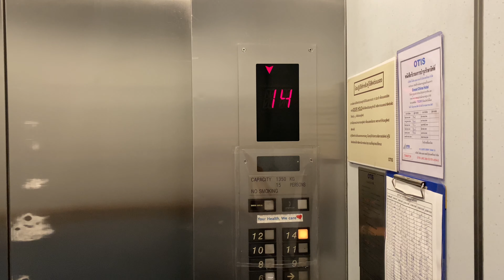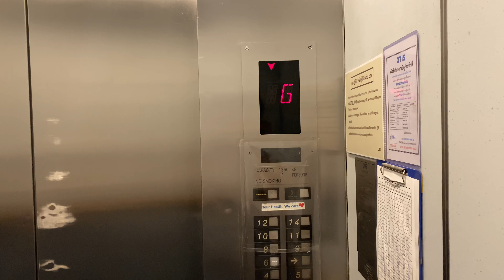Grand China Hotel Bangkok | OTIS Traction Service Elevators | Retail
One of the strangest OTIS elevators I have filmed, with Japanese OTIS chime and Series 1 buttons.

방콕 그랜드 차이나 호텔 방콕 오티스 엘리베이터

ลิฟต์ขนของโอทิสที่โรงแรมแกรนด์ไชน่า กรุงเทพ จังหวัดกรุงเทพมหานคร | ร้านค้า

Area : Yaowarat, Bangkok
Capacity : 15 Persons / 1350 Kg.
Floor stop : B1, G, 2-12, 14
Taken date : November 10, 2021